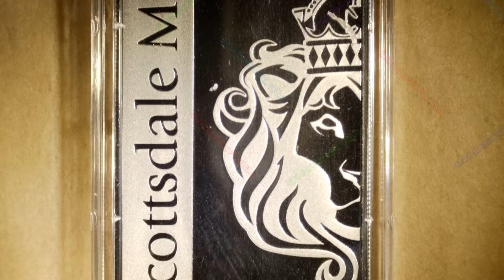🔊🔊 Tread on Them / Patriotic American Bullion / @ScottsdaleMint | Music By: Bankster Nation 🔊🔊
Year: 2024
Title: Tread on Them
Series: Patriotic American Bullion
Mint: Scottsdale Mint
1oz Silver